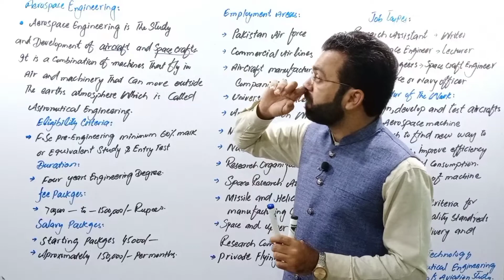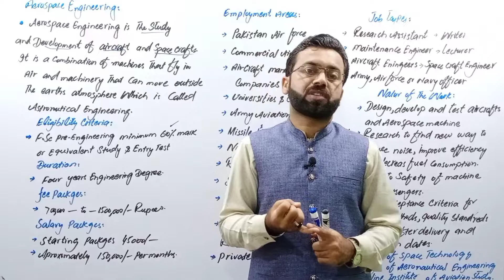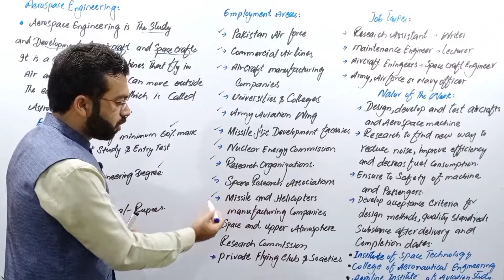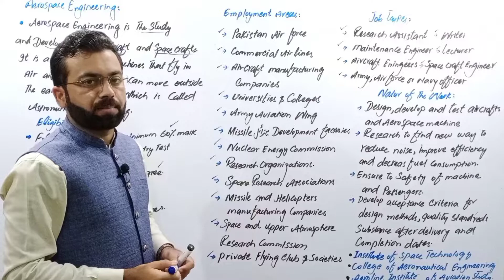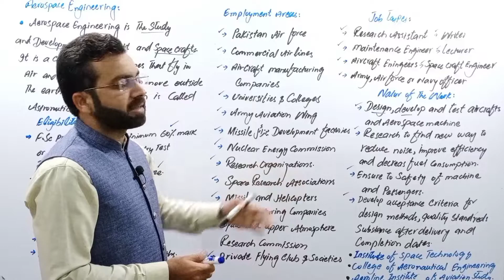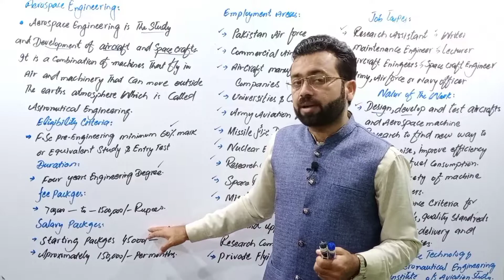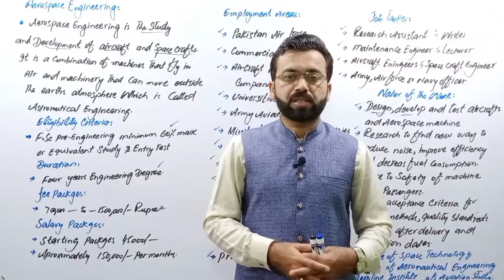Aerospace Engineering | Scope of Aerospace Engineering in Pakistan | Career of Aerospace Engineering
Aerospace Engineerin
What is Aerospace Engineering

Duration of Aerospace Engineering

eligibility  of Aerospace Engineering

merit of Aerospace Engineering

fee of Aerospace Engineering

Salary of Aerospace Engineering

employment  areas of Aerospace Engineering

jobs types of Aerospace Engineering

nature of work Aerospace Engineering

universities  for Aerospace Engineering
in pakistan